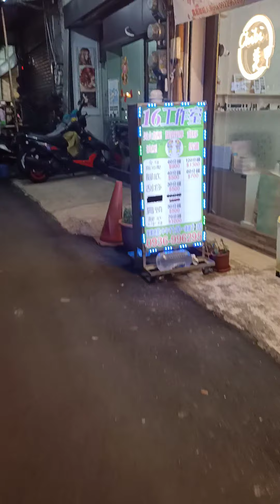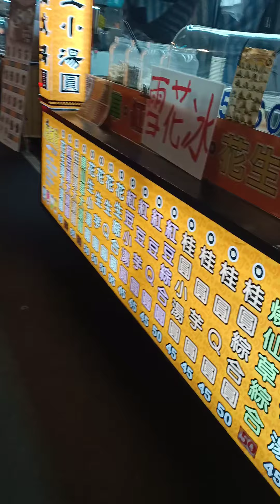Night market ❤️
Rowilyne Lu"